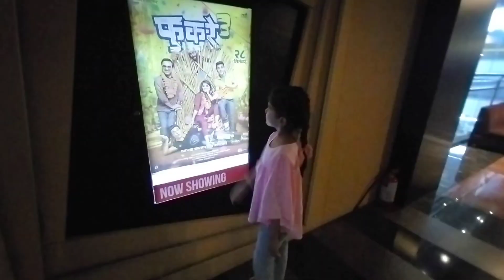Kya Kia Maine pure din || Holiday Vlog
hello friends. In this video I am sharing my whole day work, fun with my kids and many more.

Thanks to all lovely viewers. ❤️😊